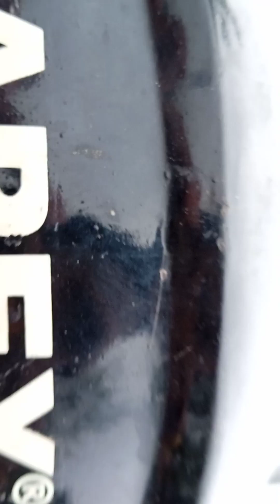live video#🙏🏻पुलिस की गाड़ियों को देखकर ट्रैफिक में निकाला एंबुलेंस की आवाज🙏🏻सुनकर हो गए हैरान🙏🏻